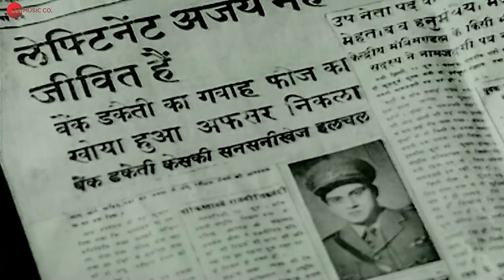फ़ौज का खोया हुआ अफसर मिला | Ek Musafir Ek Hasina Best Movie Scene | Joy Mukherjee, Sadhana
Movie - Ek Musafir Ek Hasina
Main Cast: Joy Mukherjee, Sadhana, Dhumal, Rajendra Nath, Malika, Jagdish Raj & Kamal Kapoor
Director: Raj Khosla
Music Director: O. P. Nayyar
Producer: Sashadhar Mukherjee

Ajay Mehra goes on a mission to Kashmir where he is injured in a bomb blast. A Kashmiri girl who is fleeing from her home for safety finds him and takes care of him till he gets better. In the process, they both fall in love with each other. Ajay has lost his memory. He travels to Bombay to find out who he is. He meets with an accident here and forgets all about Kashmir.